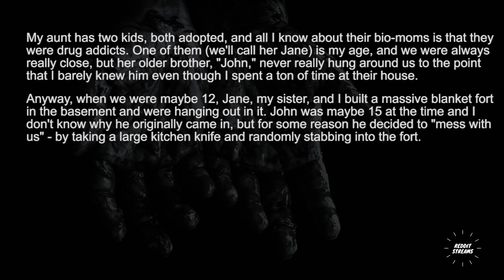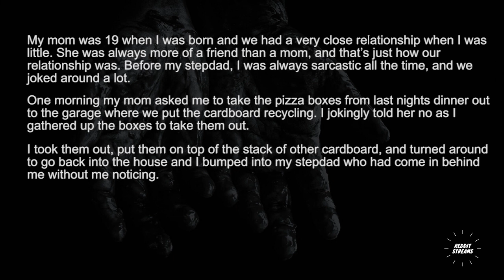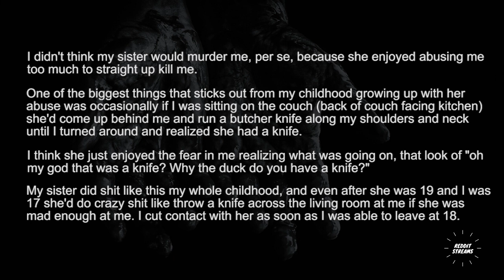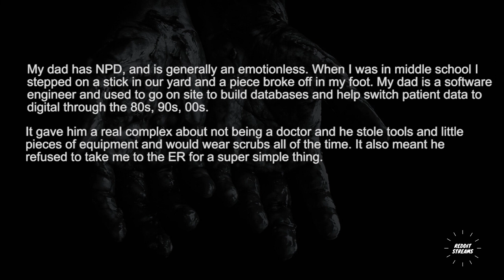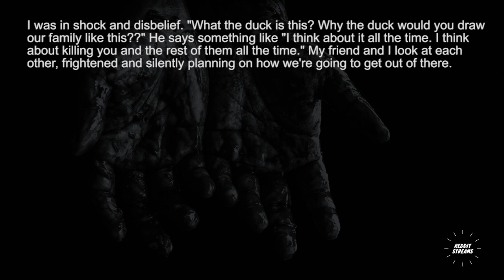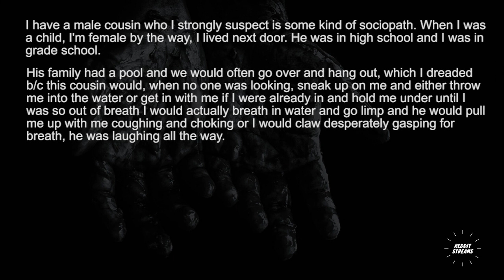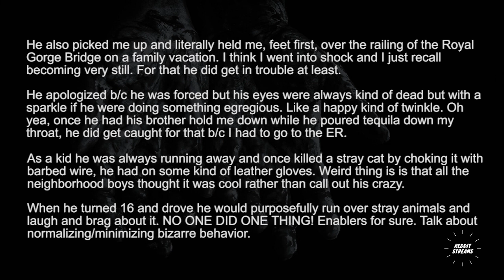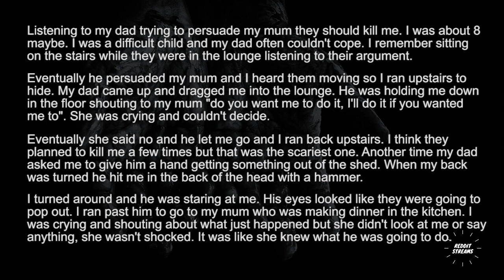What is your creepiest “Holy shit, I might get murdered” story? - r/Askreddit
Have you encountered a psychopath before ?